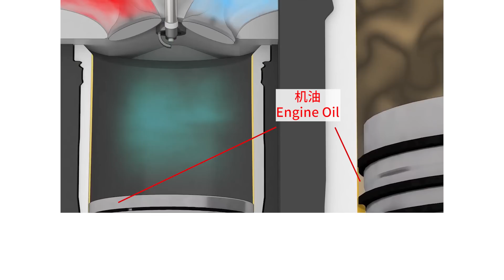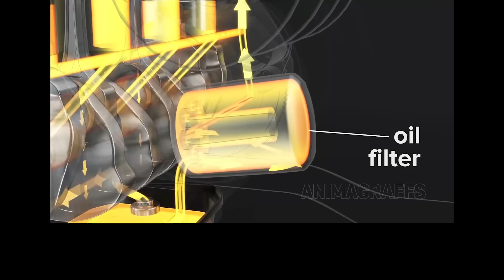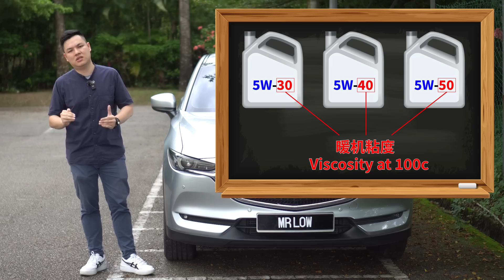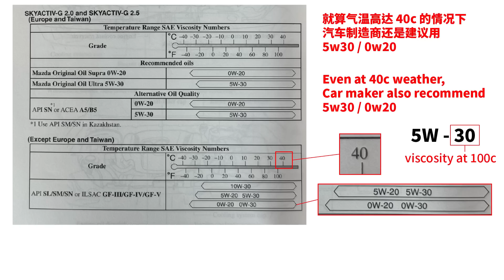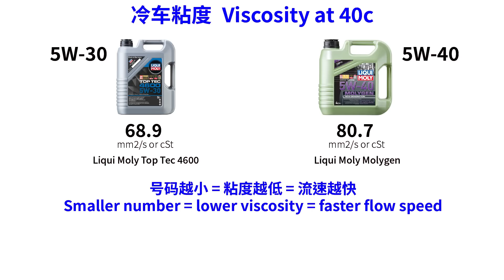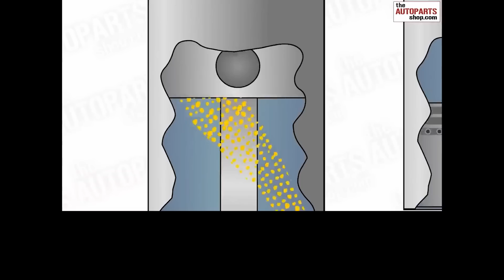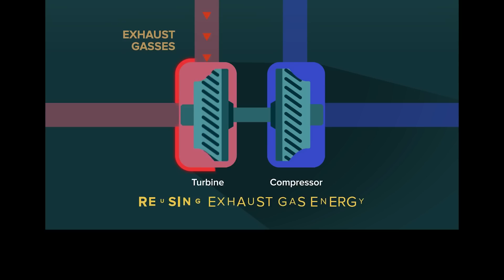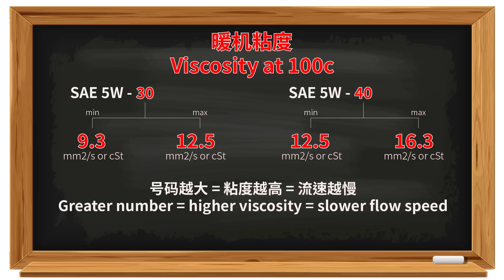这个举动可能会让你的引擎提早报废 - 机油知识分享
听人说在热带地方就要用比较浓稠（厚）的机油？车子过了 10万公里就需要主动换 更厚的机油？且慢，本集影片将为你解答这类问题的答案，看完之后你将会明白如何选一款适合你的机油 不再人云亦云。